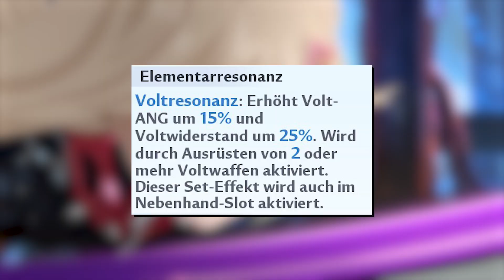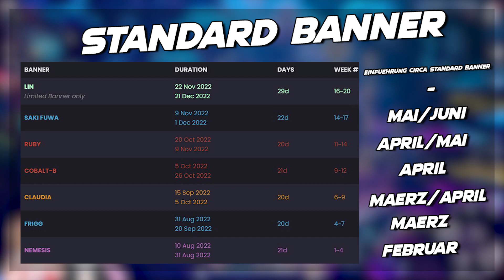NEMESIS RERUN! LOHNT SIE SICH NOCH? Tower of Fantasy Vera 2.1 Guide Deutsch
NEMESIS RERUN! LOHNT SICH NEMESIS NOCH? Nemesis Skip or Pull f2p Team Tower of Fantasy Vera 2.1 Guide Deutsch alle news zu tower of fantasy new charakter Lan, Icarus, Fiona, Tian Lang, Lyra, Fenrir, Umi. Nemesis Team Volt Team Build, Heal Team Build, Support Team, Team 2.4 Zukunft, Nemesis Matrizen, Fenrir Matrizen, best Free to play Team und vieles mehr

Extra Tipp:
In 2.4 wird es free to play Matrizen von 2.4 Weltbossen geben. Also gebt eure Vera Gold Schlüssel nicht aus!